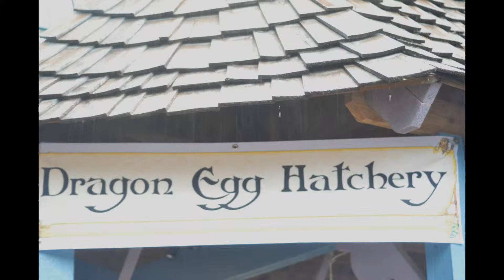Renaissance School Music Competition 2014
Texas Renaissance Festival School Music Competition 2014